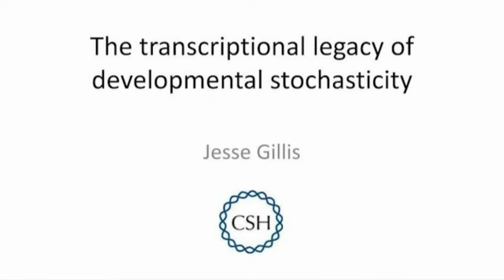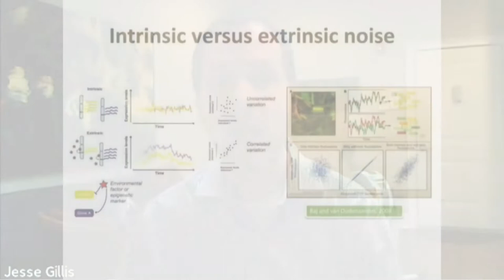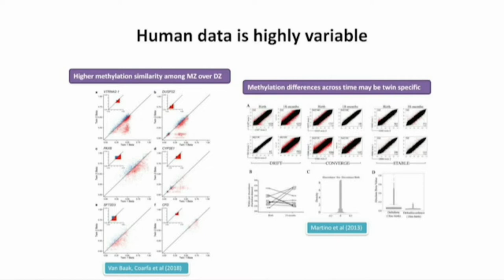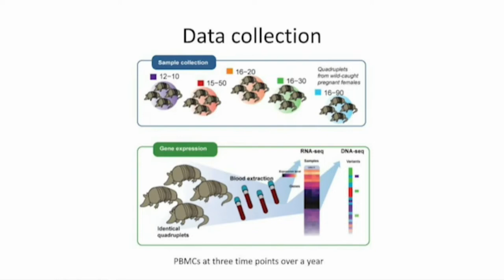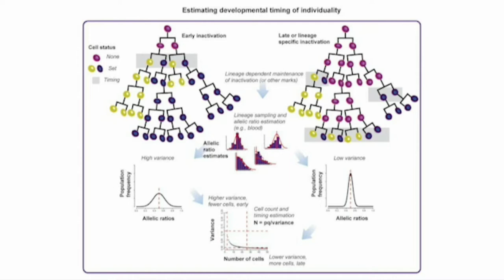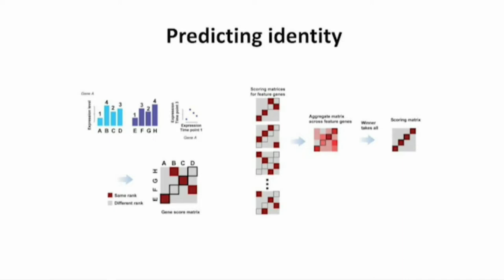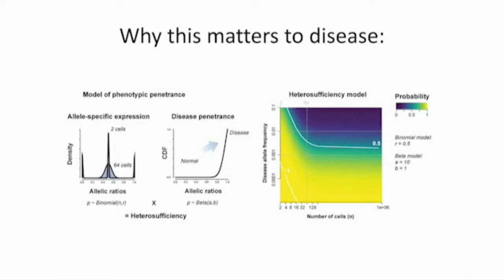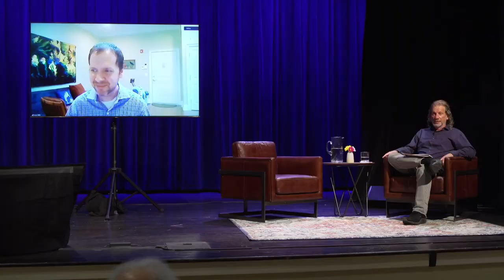Jesse Gillis, Ph.D. -- GoldLab Symposium 2021 -- DAY ONE 5/13/2021